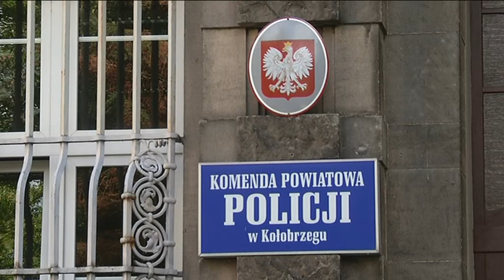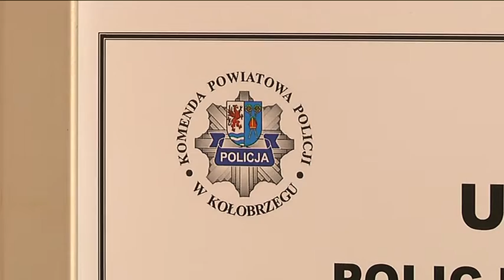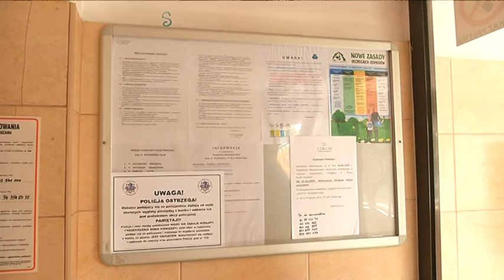POLICJA OSTRZEGA SENIORÓW